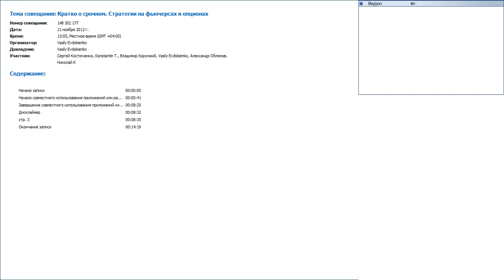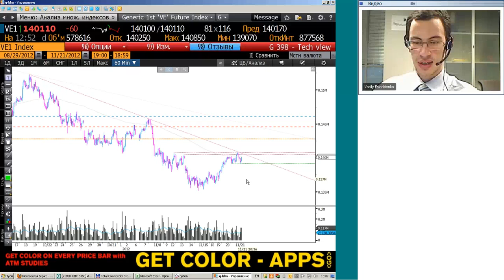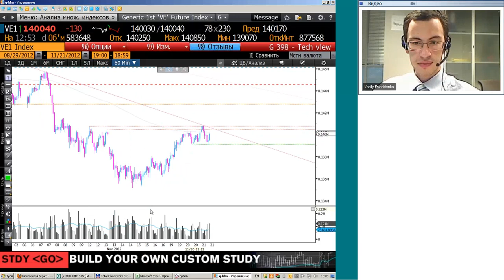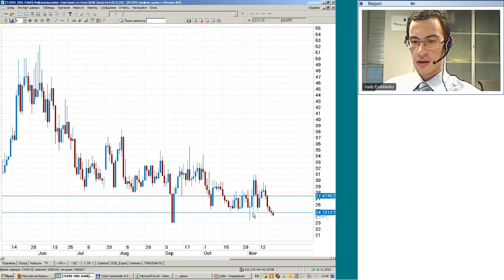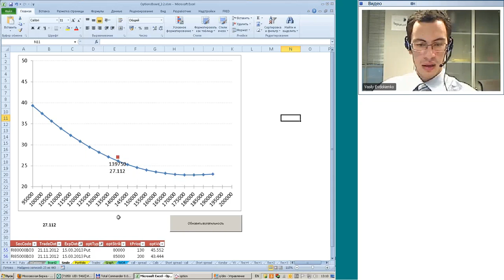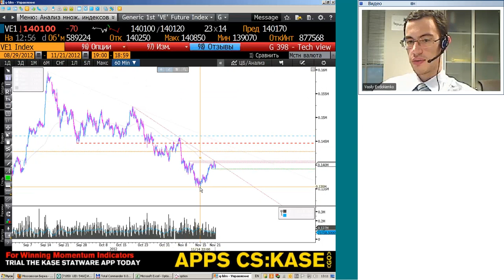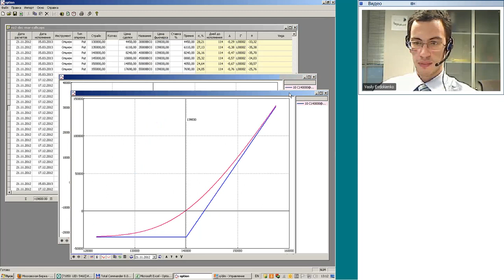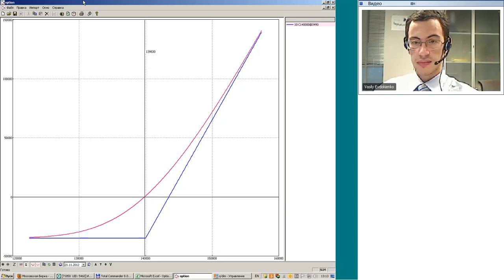21.11.12, 13:00(мск) - Кратко о срочном аналитика КИТ Финанс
Обсуждаем: Настрой на рост

Содержание видеобрифинга:

• RIZ2: технический взгляд
• Динамика RTSVX: минимум за 2 недели
• Торговые идеи: «длинные» коллы и колл-спрэды